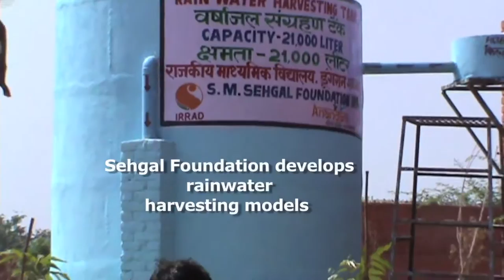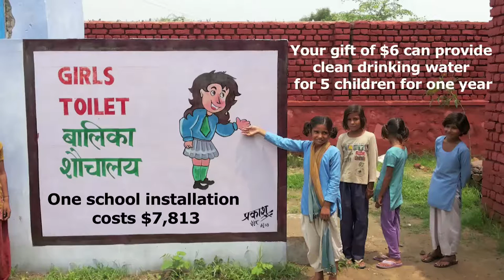Tap for Education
Sehgal Foundation's recharge well innovation is helping get water to rural schools with no water source.